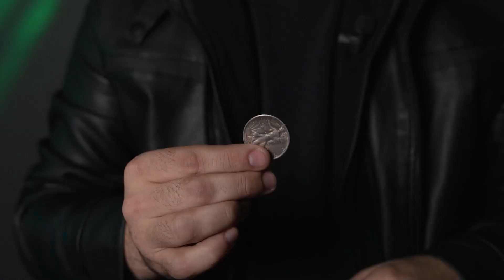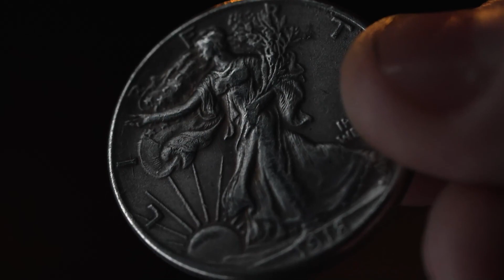David Roth Expert Coin Magic Made Easy - Complete Set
Avez-vous déjà vu un magicien si bon en magie des pièces, si clean, au point que l'on dirait de la vraie magie ? Vous pourriez alors parier qu'il a étudié le travail de David Roth !

David Roth est considéré comme le magicien des pièces le plus influent du 21e siècle. Il a changé la magie des pièces de monnaie pour toujours grâce à sa manipulation innovante et à son souci du détail. Vous pouvez maintenant apprendre du plus grand artiste et professeur de magie des pièces...

Murphy's Magic est fier de présenter EXPERT COIN MAGIC MADE EASY de David Roth !

Dans cette série exhaustive de trois heures et demie, vous recevrez des instructions personnalisées en anglais, et détaillées, de la part du plus grand manipulateur de pièces au monde.

Peu importe que vous débutiez dans la magie des pièces ou que vous soyez dans le jeu depuis des années, il y a quelque chose pour TOUT le monde ! Le matériel va du niveau débutant au niveau avancé, mais plus important encore, vous apprendrez à exécuter votre magie des pièces de la BONNE MANIERE...

Ce que vous recevez :

- Dans ce coffret de luxe, vous recevrez un magnifique ensemble complet de répliques de pièces de la taille d'un dollar ainsi qu'un ensemble complet de répliques d'un demi-dollar afin que vous puissiez commencer votre voyage dès maintenant. Ces répliques personnalisées apporteront une touche de style et de sophistication à votre magie des pièces.

- David fournit une solide connaissance pratique des bases, ainsi que du fonctionnement intermédiaire et avancé de la magie des pièces de monnaie.

Ce qu'en dit le Maître :

"Tout d'abord, permettez-moi de dire que David Roth est vraiment un génie. T. Nelson Downs, Allan Shaw, Manuel et Welch Miller se sont tous spécialisés dans cette branche de l'art magique. Les idées et l'exécution de David dépassent de loin celles de chacun d'entre eux. Je suis certain que s'ils pouvaient assister à son spectacle, ils seraient non seulement stupéfaits mais se rendraient compte qu'ils ont vu le maître." - Dai Vernon

Routines et techniques enseignées :

The Classic Palm
The Thumb Palm
Finger Palm Vanish
Palm Finesses
Fingertip Rest Position
The Shuttle Pass
Coin Switches
Winged Silver
Coin Change
French Drop & Variations
Ramsay Subtlety
Kaps Subtlety
Benzais Friction Palm
The Finger Palm
Classic Palm Vanish
Thumb Palm Vanish
Palm Transfers
The Utility Switch
Loads & Productions
Vanish & Reproduction
Copper & Silver
Chink-A-Chink
The Vernon Load
L'Masque Load
Power of the Magic Wand
The Bobo Switch
The Retention Pass
The Curl Palm
Multiple Coin Production
Coins To Cup
Coins Through the Table
The Click Pass
Hanging Coins
Wild Coin
Coin Through Hand
Spellbound
One-Handed Spellbound Change
The Cardini Steal
Advanced Copper Silver
Tenkai Pennies
The Magical Filtration
Advanced Copper & Silver
Advanced Coins Through the Table
David Roth's Purse & Glass
Metamorphosis Change
Milliken's Transposition
Silver/Copper Extraction
One-Coin Routine
TV Surprise